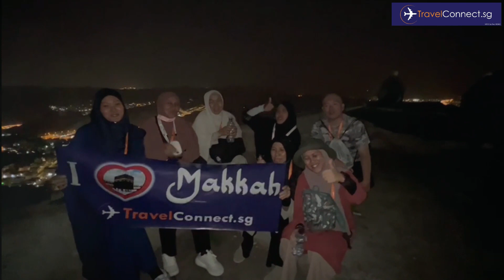🕋Trip Group Ibadah Umrah 01 Oct 2022 🕋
🤲𝐀𝐋𝐇𝐀𝐌𝐃𝐔𝐋𝐋𝐈𝐋𝐀𝐇, 𝐕𝐈𝐃𝐄𝐎 𝐃𝐈𝐒𝐈𝐀𝐏𝐊𝐀𝐍 𝐊𝐇𝐀𝐒 𝐔𝐍𝐓𝐔𝐊 𝐆𝐑𝐎𝐔𝐏 𝐈𝐁𝐀𝐃𝐀𝐇 𝐔𝐌𝐑𝐀𝐇 01 OCT 𝟐𝟎𝟐𝟐

السَّلاَمُ عَلَيْكُمْ وَرَحْمَةُ اللهِ وَبَرَكَاتُه
Puji Syukur Kita Panjatkan Kehadirat Allah سبحانه وتعالى Yang Telah Memberi Rahmat Dan Hidayahnya Kepada Kita Semua Dan Selawat Serta Salam Teriring Kepada Jujungan Baginda Kita Nabi Muhammad ﷺ
Ribuan Terima Kasih Kerana Memilih Travelconnect.sg Untuk Mengerjakan Ibadah Umrah Sekeluarga.
Kami Sangat Terharu & Berbesar Hati Mendapat Testimonial Dari Para Jemaah Dan Kami Mendoakan Para Jemaah Semua Sentiasa Dilindungi & Dirahmati Allah سبحانه وتعالى
ﺁﻣِﻴْﻦُ ﻳَﺎ ﺭَﺏَّ ﺍﻟْﻌَﺎﻟَﻤِﻴْﻦ

🕋𝟐𝟎𝟐𝟑 𝟏𝟏 𝐇𝐀𝐑𝐈 𝐈𝐁𝐀𝐃𝐀𝐇 𝐔𝐌𝐑𝐀𝐇 𝐀𝐖𝐀𝐋 𝐓𝐀𝐇𝐔𝐍🕋
𝐏𝐀𝐊𝐄𝐉 𝐓𝐄𝐑𝐌𝐀𝐒𝐔𝐊 ⛰𝐓𝐀𝐈𝐅 & 🚄𝐇𝐈𝐆𝐇 𝐒𝐏𝐄𝐄𝐃 𝐓𝐑𝐀𝐈𝐍 (𝐌𝐀𝐃𝐈𝐍𝐀𝐇-𝐌𝐀𝐊𝐊𝐀𝐇)
🕋𝐌𝐚𝐤𝐤𝐚𝐡 𝟓⭐️ 𝐀𝐥 𝐒𝐚𝐟𝐰𝐚𝐡 𝐑𝐨𝐲𝐚𝐥𝐞 𝐎𝐫𝐜𝐡𝐢𝐝
(𝟒𝟎𝐦 𝐃𝐚𝐫𝐢 𝐌𝐚𝐬𝐣𝐢𝐝𝐢𝐥 𝐇𝐚𝐫𝐚𝐦)
🕌𝐌𝐚𝐝𝐢𝐧𝐚𝐡 𝟓⭐️ 𝐀𝐥 𝐑𝐚𝐰𝐝𝐚 𝐑𝐨𝐲𝐚𝐥 𝐈𝐧𝐧
(𝟓𝟎𝐦 𝐃𝐚𝐫𝐢 𝐌𝐚𝐬𝐣𝐢𝐝 𝐍𝐚𝐛𝐚𝐰𝐢)
𝐊𝐞𝐬𝐞𝐥𝐞𝐬𝐚𝐚𝐧 & 𝐊𝐞𝐬𝐞𝐥𝐚𝐦𝐚𝐭𝐚𝐧 𝐉𝐞𝐦𝐚𝐚𝐡 𝐀𝐝𝐚𝐥𝐚𝐡 𝐊𝐞𝐮𝐭𝐚𝐦𝐚𝐚𝐧 𝐊𝐚𝐦𝐢 𝐒𝐮𝐩𝐚𝐲𝐚 𝐉𝐞𝐦𝐚𝐚𝐡 𝐃𝐚𝐩𝐚𝐭 𝐁𝐞𝐫𝐢𝐛𝐚𝐝𝐚𝐡 𝐃𝐞𝐧𝐠𝐚𝐧 𝐒𝐞𝐦𝐩𝐮𝐫𝐧𝐚 إن شاء الله
🕋𝐓𝐚𝐫𝐢𝐤𝐡 𝐊𝐞𝐛𝐞𝐫𝐚𝐧𝐠𝐤𝐚𝐭𝐚𝐧 𝐀𝐰𝐚𝐥 𝐌𝐚𝐝𝐢𝐧𝐚𝐡🕋
04 Jan - 14 Jan | 06 Jan - 16 Jan | 18 Jan - 28 Jan
20 Jan - 30 Jan | 27 Jan - 06 Feb | 01 Feb - 11 Feb
03 Feb - 13 Feb | 08 Feb - 18 Feb | 17 Feb - 27 Feb
24 Feb - 06 Mar | 02 Mar - 12 Mar | 09 Mar - 19 Mar
10 Mar - 20 Mar | 26 Apr - 06 May | 28 Apr - 08 May
05 May - 15 May | 10 May - 20 May | 12 May - 22 May
🕋𝐓𝐚𝐫𝐢𝐤𝐡 𝐊𝐞𝐛𝐞𝐫𝐚𝐧𝐠𝐤𝐚𝐭𝐚𝐧 𝐀𝐰𝐚𝐥 𝐌𝐚𝐤𝐤𝐚𝐡🕋
13 Jan - 23 Jan | 25 Jan - 04 Feb | 10 Feb - 20 Feb
15 Feb - 25 Feb | 03 Mar - 13 Mar | 08 Mar - 18 Mar
03 May - 13 May | 17 May - 27 May